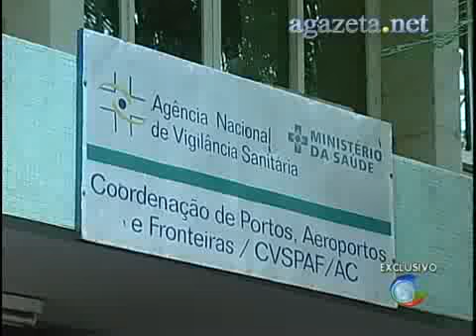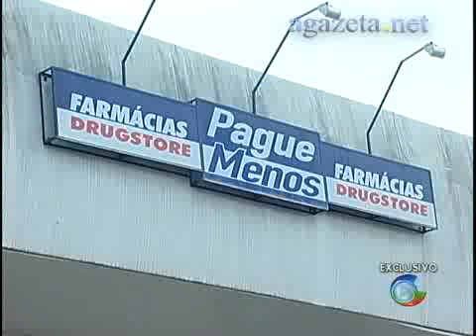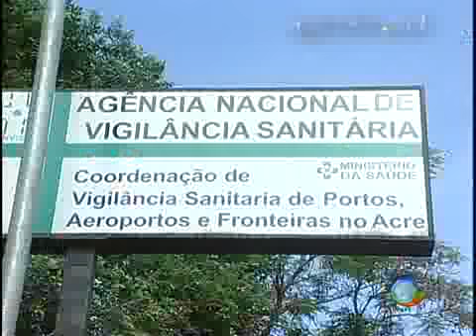Denúncia de Fraude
Reportagem exclusiva da tv gazeta mostra como é possível comprar grande quantidade de medicamento sem a permissão da agência nacional de vigilância sanitária anvisa, a fraude desrespeita às normas sanitárias e coloca em risco à população 💻Para mais informações, acesse